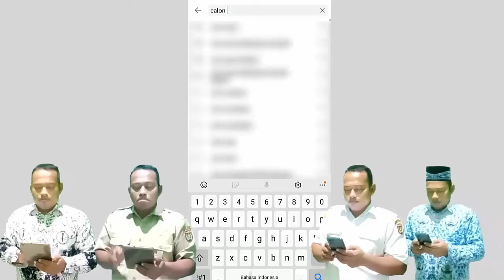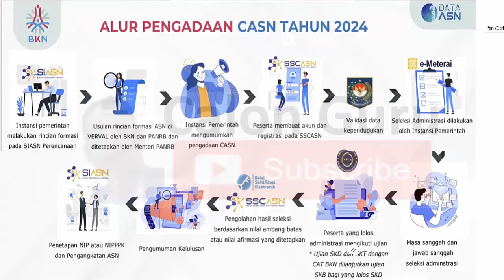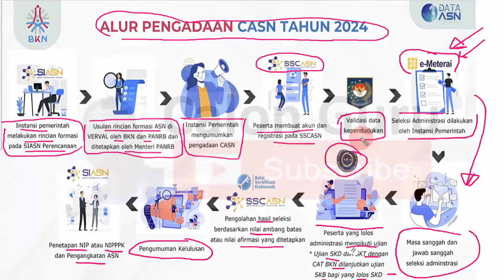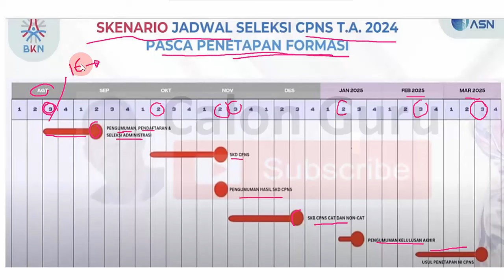CATAT Jadwal Pendaftaran CPNS dan PPPK 2024 ~ Cek Mekanisme Seleksi CPNS dan PPPK 2024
Betikut skenario Jadwal Pelaksanaan Seleksi CASN 2024 meliputi Jadwal Pelaksanaan Seleksi CPNS 2024 dan sepertinya tidka jauh beda dengan Jadwal Pelaksanaan Seleksi PPPK 2024. Pada video ini Calon Guru juga membahas Alur Pengadaan CPNS 2024 dan Alur Pengadaan PPPK Tahun 2024.